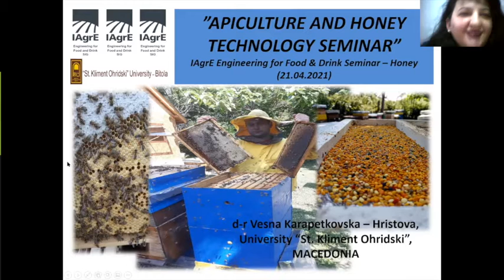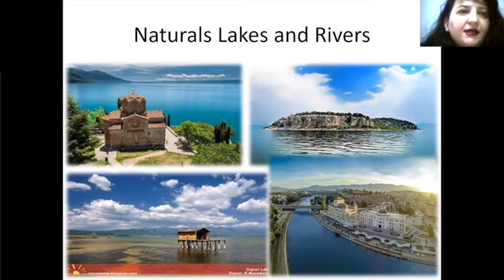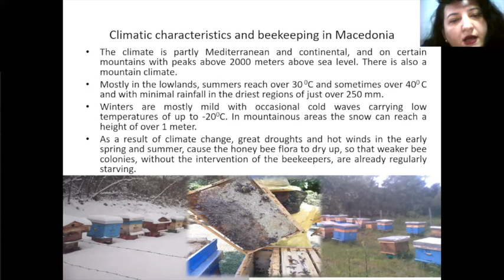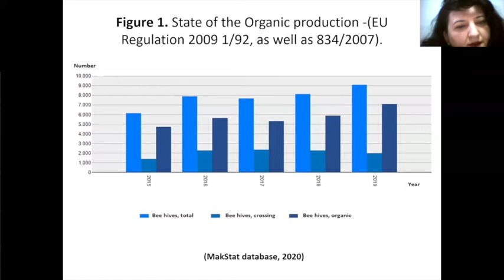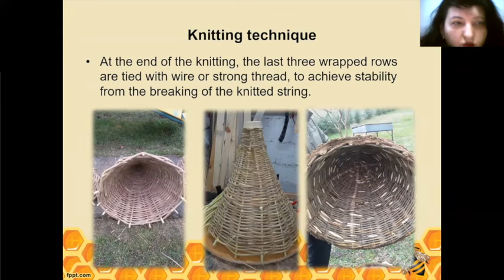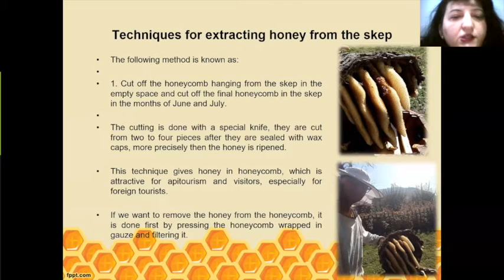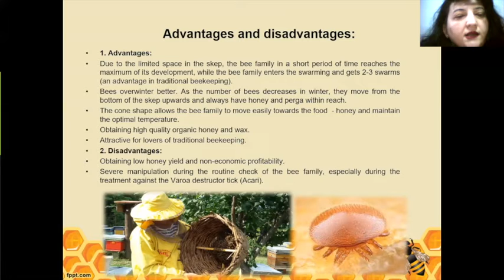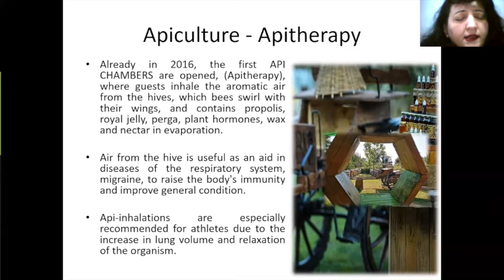Honey Technology Seminar - IAgrE Food & Drink - Part 1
The first part of the Honey Technology Seminar hosted by the IAgrE Engineering for Food & Drink Group - Part 1
Vesna Karapetkovska from St Kliment Ohridski University-Bitola talks about Traditional sustainable beekeeping in Macedonia